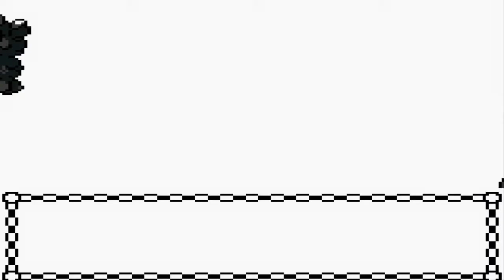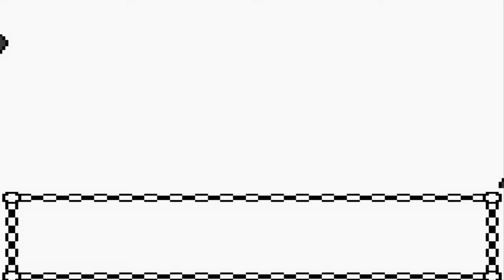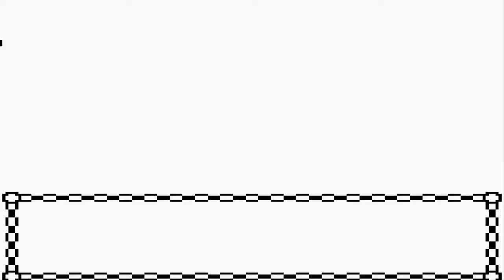Pokemon Gold Walkthrough Part 36: Going Home!